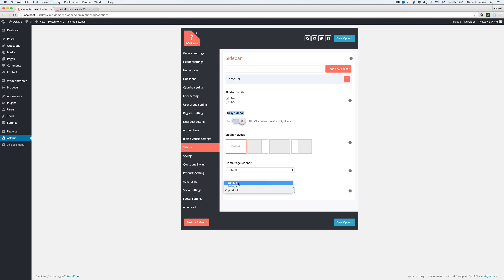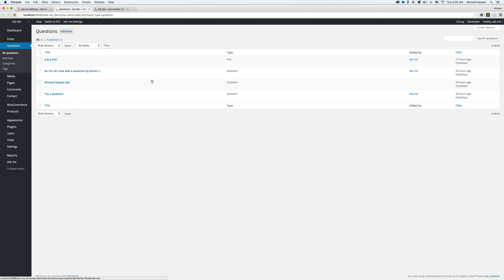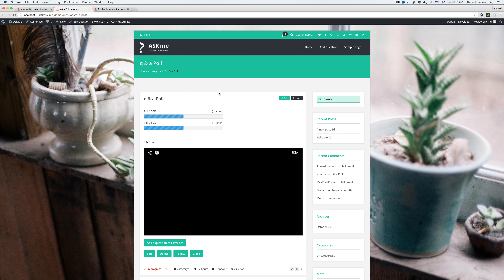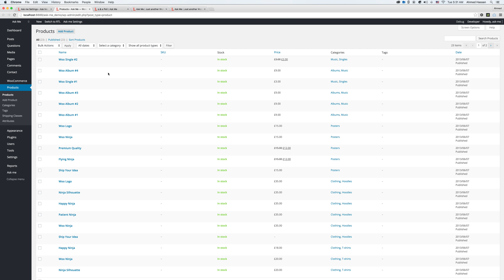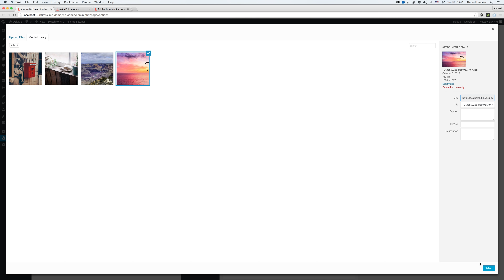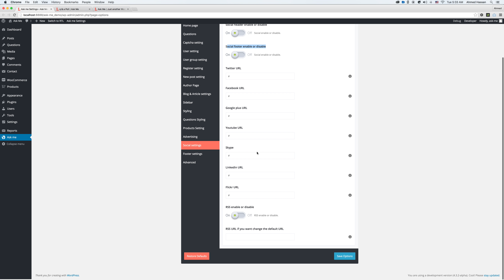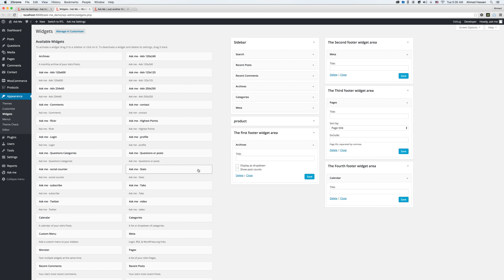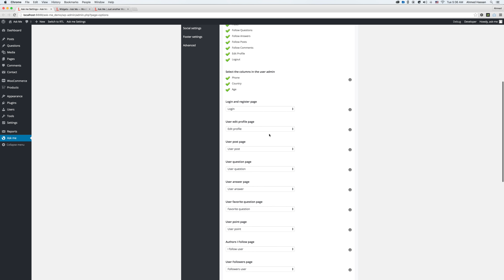Theme Options 5 for the Ask Me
Theme Options 5 for the Ask Me WordPress theme

Sidebar, Styling, Questions Styling, Products Setting, Advertising, Social settings, Footer settings and Advanced